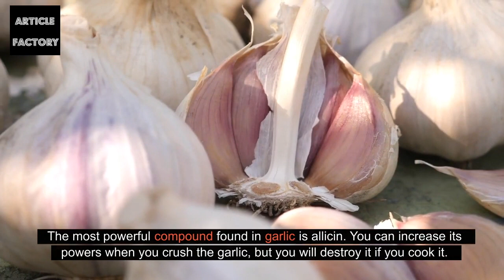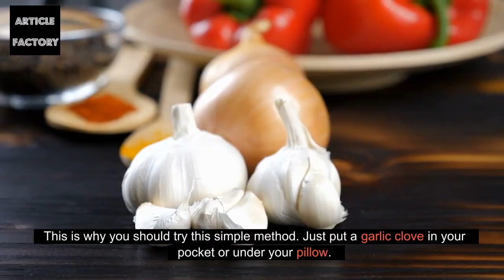This Woman Puts Garlic Under Her Son's Pillow Every Night!